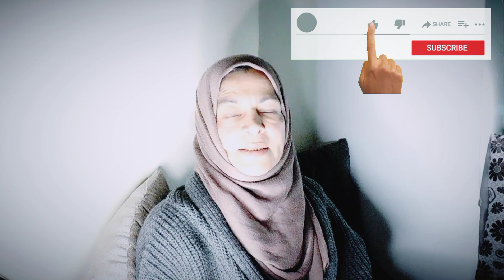علامات نقص الزنك و مخاطر نقصه علي الصحه و الشكل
تأثير نقصه علي المظهر و الصحه و علاجه بمصادر طبيعيه